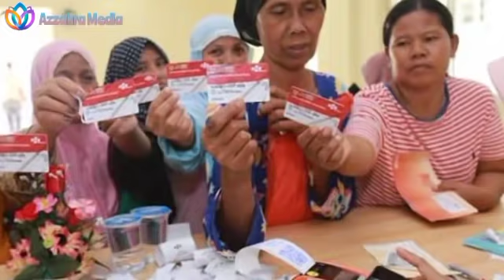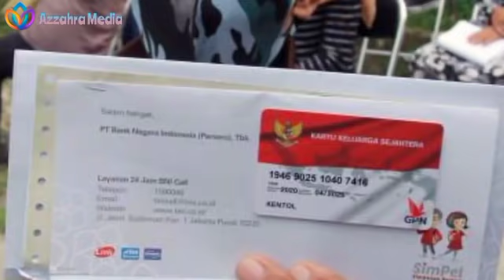Ada Apa Di Tanggal 5 Mei 2021, Apakah Bantuan PKH Dimajukan?